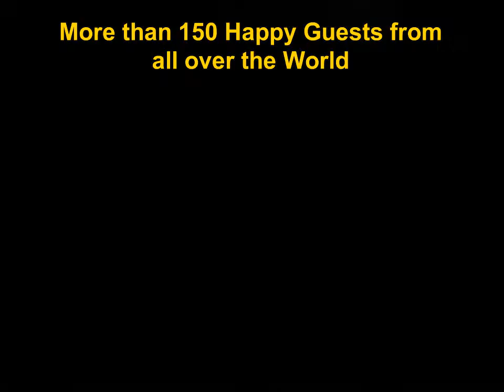Gulmarg 2012 - Impressions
Snapshots providing impressions on the powder ski season 2012 in Gulmarg/Kashmir.